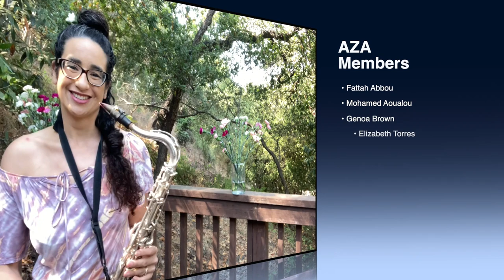Urud n igoya "Brainwashed"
AZA is still bringing you new music during this pandemic. Despite the challenging circumstances, as it is hard to get together with all the members of the band, we have been using only our  phones to make these videos. We are doing what we can to keep in touch with our fans and bring them  new music.
Tanmmirt